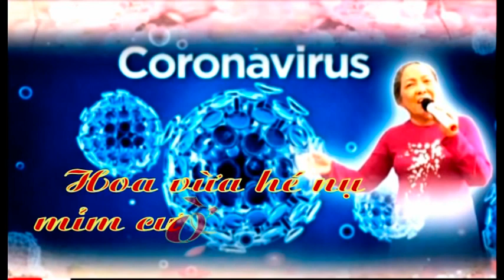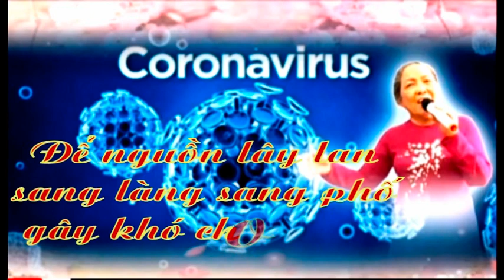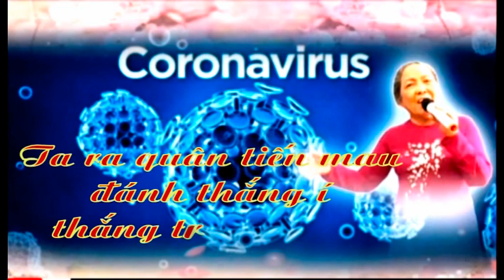Hát Chèo . Nghĩa tình thời dịch Covi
Nghĩa tình thời dịch Covid - Hát chèo. Điệu Hát ru và Đào liễu. Kim Yến Viết lời và thực hiện .